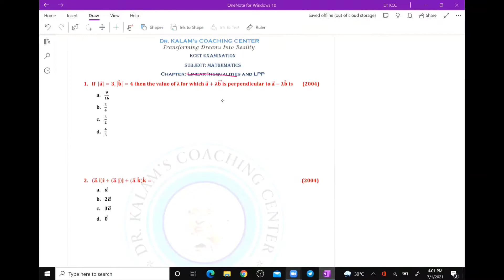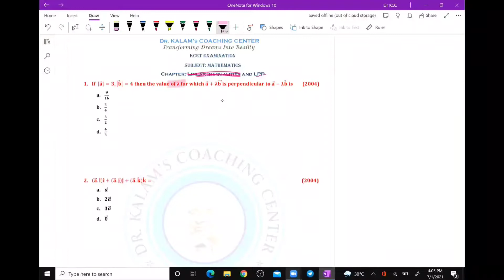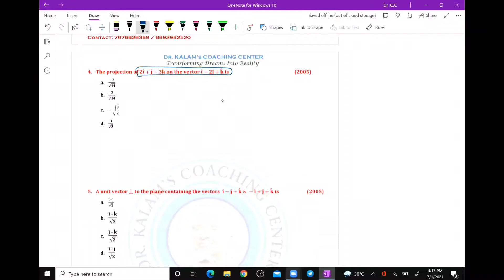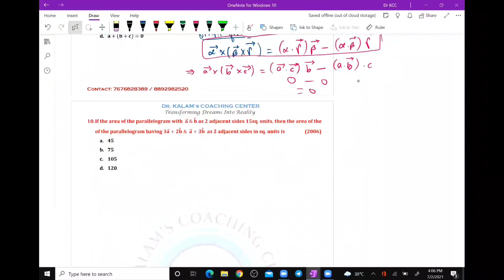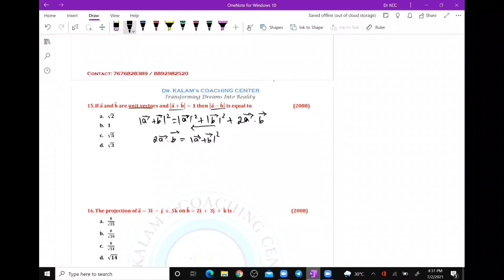KCET - Vectors 2D & 3D Part - 01 PYQ Solved From 2004 - 2009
In this series of videos we are going to upload Karnataka Common Entrance Test KCET - Mathematics Complete Series - Including Both I PUC & II PUC

In This Video  We Have Solved KCET PYQ From 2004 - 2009 From The Chapter KCET - VECTORS 2D & 3D
In This Video We Have Solved Questions Including Order & Degree